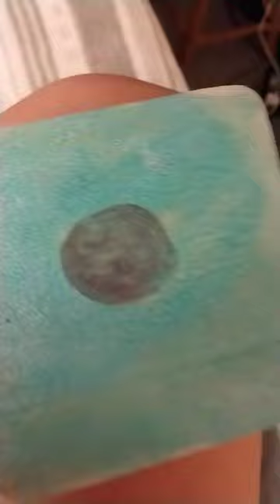13 de julio de 2023